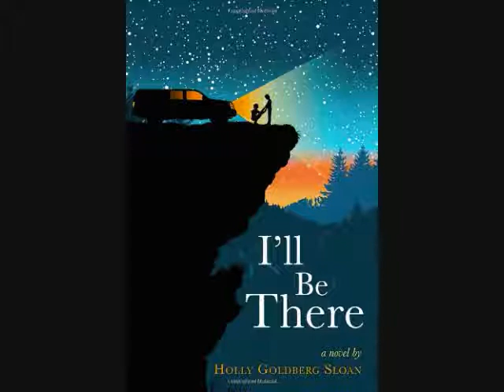RAY CONNIFF I'LL BE THERE